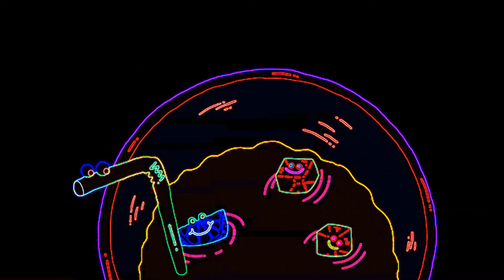Nick Jr. NEON (Neon Compilation)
Nick Jr. Neon bumpers and these are bumpers commercials and promos from Nick Jr. that are Neon. Please enjoy!!